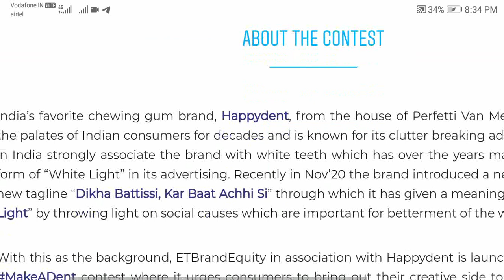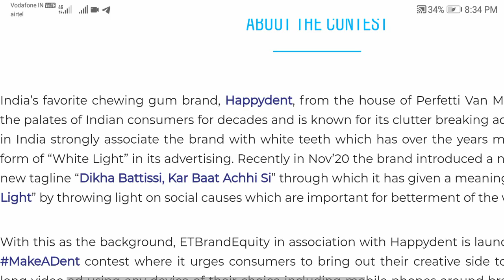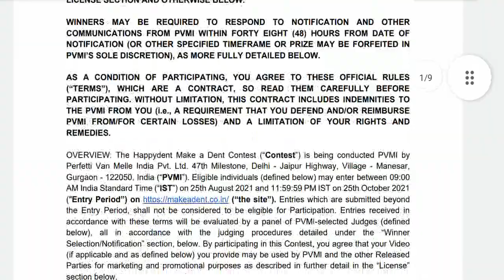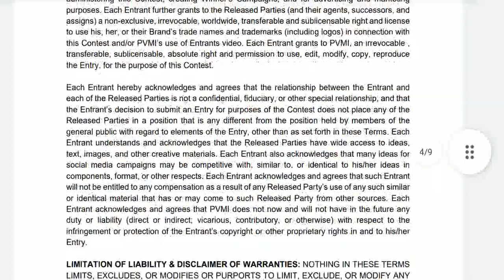Happydent | Make A Dent Contest | Happy Dent Contest Win ₹ 1Lakh Prize | ContestAlertIndia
Freebies in india, Free sample in india, Free kaa maal in india,